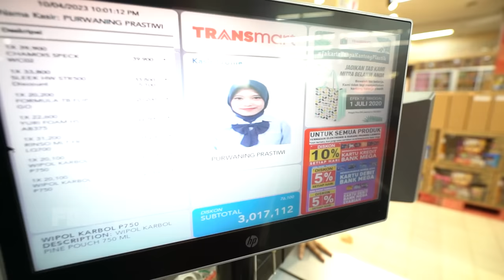BELANJA BULANAN DITEMENIN SAMA MBA AY YANG PALING GLOWING SE-CILANDAK!!!